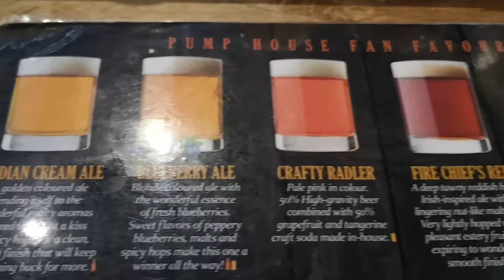BEER SHOW NB ROADTRIP PUMPHOUSE BREW PUB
Today i visit pump house bree pub in moncton nb awsome food and awsome beer.